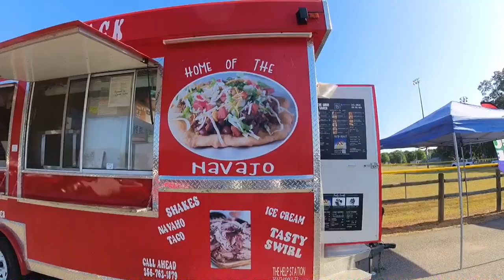3rd Annual Autism Awareness with JM's Journey 2024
3rd Annual Autism Awareness Event - JM's Journey

Next Event will be August 2025 in Rogersville, Alabama

TICKETS WILL GO ON SALE SATURDAY - AUGUST 24 - for the autographed guitar donated by Greg Martin, co founder and lead guitarist for the Kentucky Headhunters!
The guitar was from Greg's personal collection and he chose it to donate to JM's Journey to raise money for our charity.
Greg has been involved with JM's Journey for almost 7 years now and has donated numerous items for silent auctions as well as door prizes. This donation will be raffled and give away on April 2, 2025, National Autism Awareness Day, at a local event in celebration of April being National Autism Awareness Month and the Light It Up Blue for Autism event. Time and location will be announced at a later date. You do not need to be present to win.
Raffle tickets will be $5 each with no limit on purchase. The sale will begin at the Third Annual Autism Awareness Fundraiser this Saturday, August 24, at the Rogersville Recreational Park in Rogersville, AL. They will continue to be sold until given away.
The guitar is a Squire brand made by Fender. Included with the guitar will be the original leather case, the shipping box it was sent in, an autographed photo of the band and a gorgeous display case with glass enclosure. (Guitar display case donated by Tim Sennett from Sennett Realty Group, Inc. in Leesburg, FL)  Value unknown as this guitar is considered priceless.